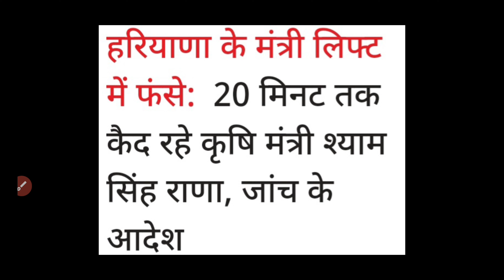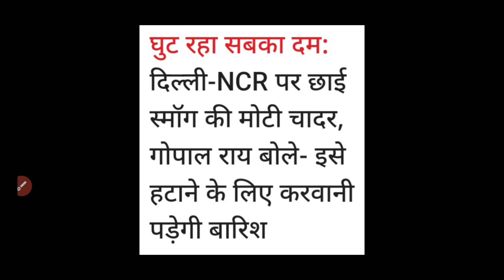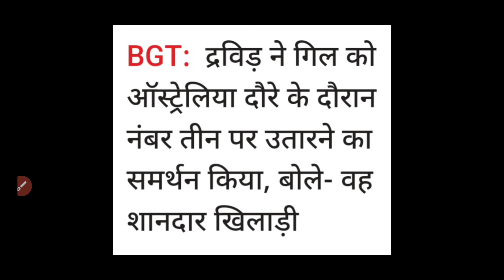20 November 2024 || Haryana News || Haryana Hindi News || Cricket News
20 November 2024 || Haryana News || Haryana Hindi News || Hindi News || Cricket News

Haryana_News

IPL_2024
HOLI_2024

News 20 November 2024

20 November Khabar

20 November Current Affairs

Weather News

Olympics News 2024